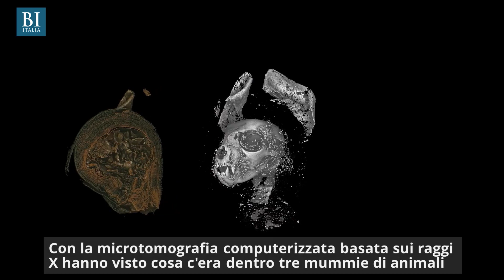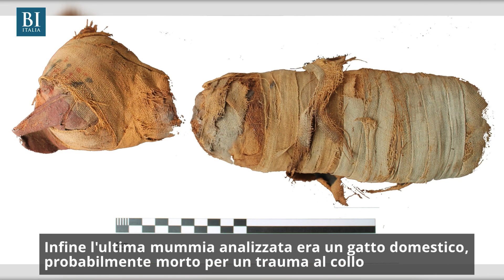I ricercatori hanno visto cosa c’è dentro tre mummie di animali con una tecnica a raggi X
Con una nuova tecnica basata sui raggi X, un gruppo di ricercatori è riuscito a vedere cosa si nasconde dentro tre mummie di animali. L’analisi ha permesso gli studiosi guidati dal professore Richard Johnston della Swansea University di capire come sono morti gli animali e le tecniche usate per conservarne il corpo. Un’indagine digitale, che ha consentito lo studio di questi resti archeologici risalenti a circa 2 mila anni fa preservandone l’integrità. In questo video, le immagini e i filmati dei ricercatori mostrano il contenuto delle 3 mummie e aiutano a capire i rituali adottati nell’Antico Egitto per affrontare il viaggio nell’aldilà.